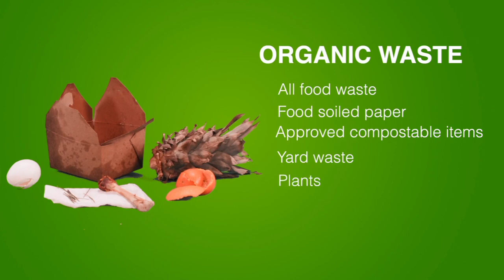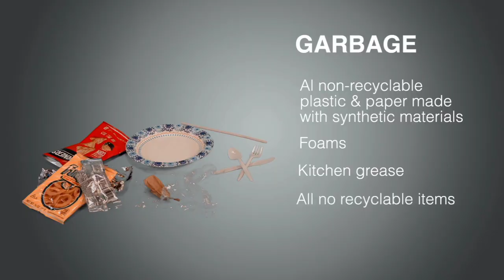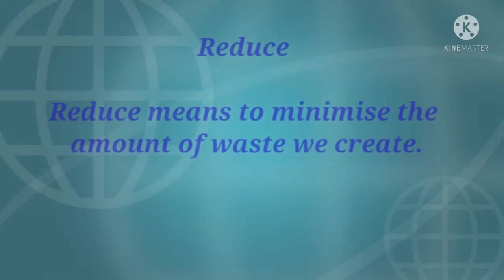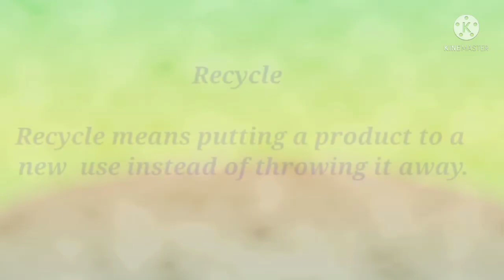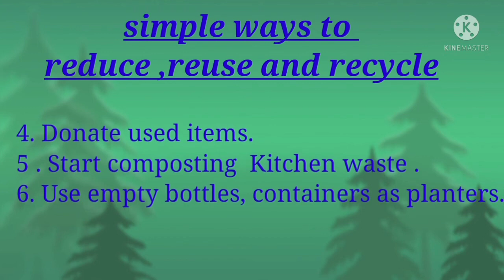The ‘3R’Approach to AWM